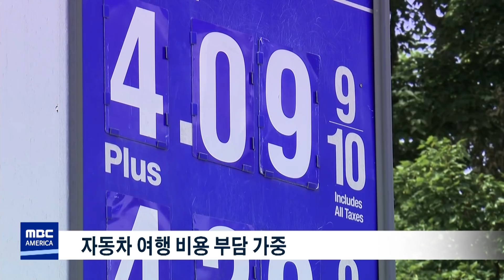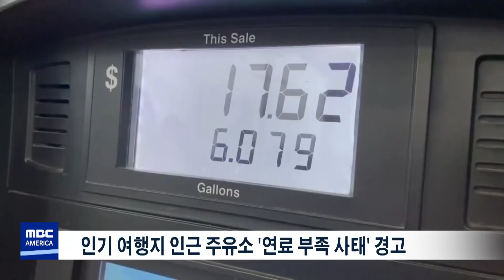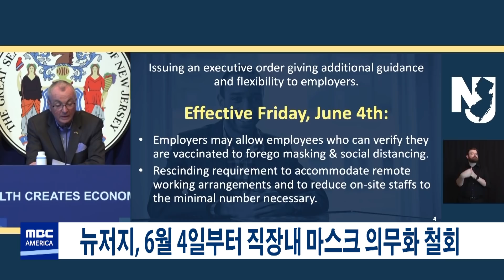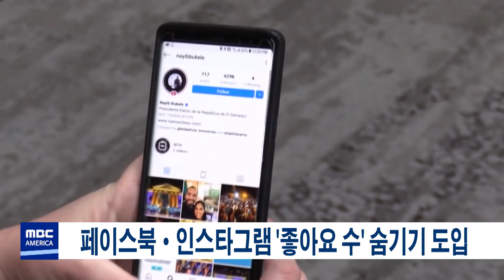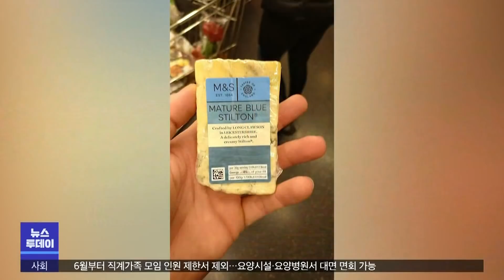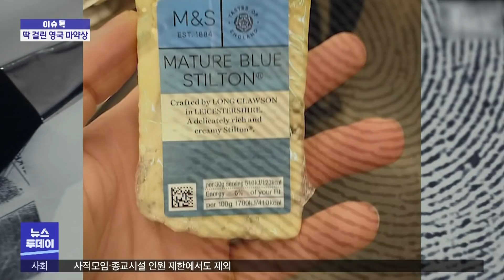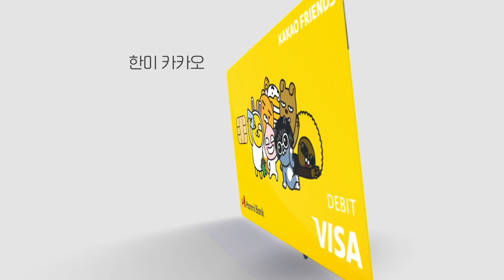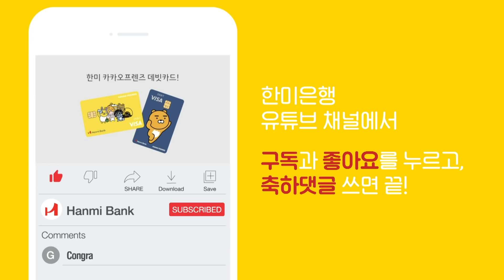2021년 5월 26일(수) MBC AMERICA - 'BTS 파워' .. 전세계 한글홍보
▶️ 실리콘밸리 총기난사...총격범 포함 9명 사망
▶️ CHP, 고속도로 BB건 피격 용의자 체포
▶️ 메모리얼 데이 연휴, 개솔린 가격 '7년 만에 최고'
▶️ 바이든 코로나 기원 추가 조사…중국 협력해야
▶️ 인도 대사에 'LA시장 지명' 예정
▶️ 노숙자촌 철거 '에코팍'… 두달여만에 재개장
▶️ 뉴저지, 6월 4일부터 직장내 마스크 의무화 철회
▶️ 펜실베니아, 최저 임금 15달러 인상 추진
▶️ 페이스북·인스타그램 '좋아요 수' 숨기기 도입
▶️ 아마존, MGM 84억 5천만 달러 인수
▶️ 맥도날드, 'BTS 세트메뉴' 글로벌 판매 시작
▶️ "국악과 힙합의 만남"

-2부
▶️ 5당 대표 청와대 오찬 회동…'방미 성과' 신경전
▶️ 백신 1회만 맞아도…한국도 7월부터 '노 마스크'
▶️ 스텔라데이지호 대표에 실형…"선사 책임 크다"
▶️ 이시각 세계